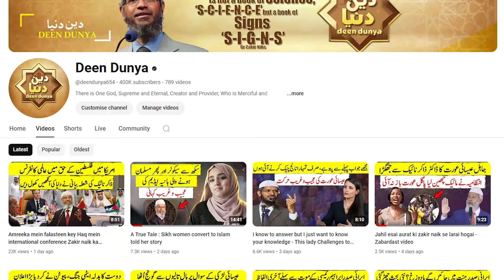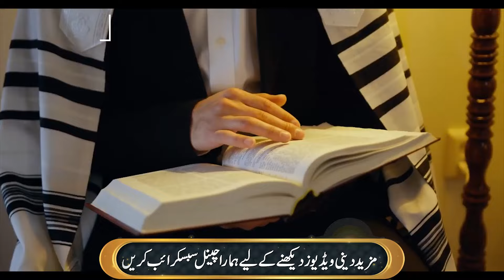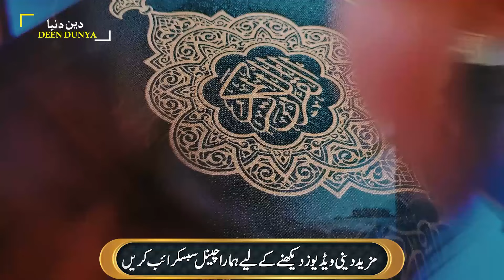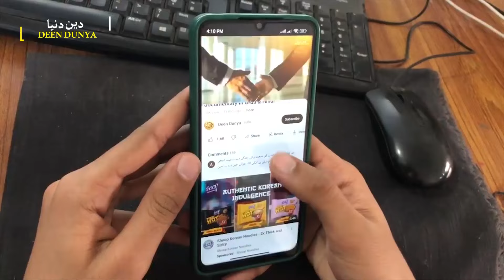I did not understand one thing about Islam - Chinese man shows his concern about Islam